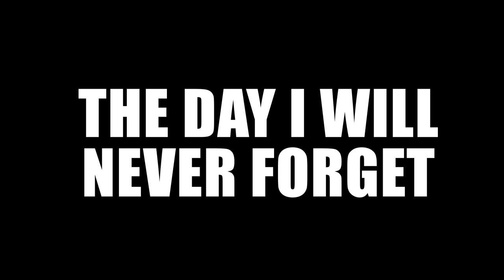Linkup 2022 Aftermovie | Sacred Heart Convent Jamshedpur | by Akshat Gupta